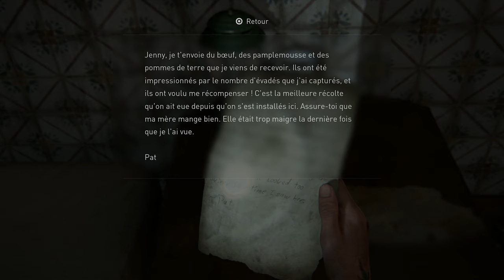The Last of Us 2 [PS4] - Difficulté : Survivant - Let's Play FR - 1440p/30Fps (25/25)